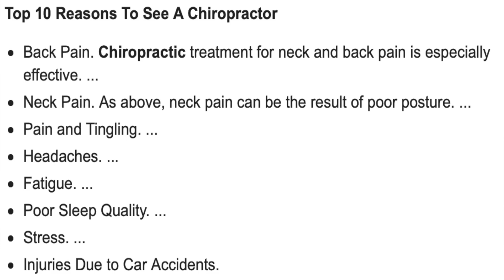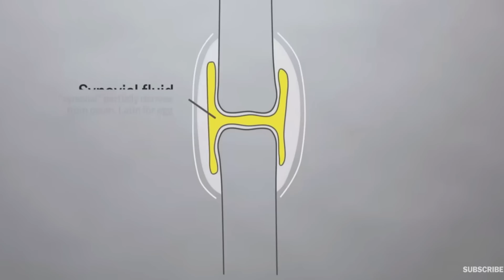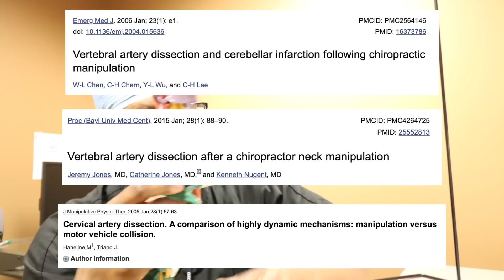Spine Surgeon Reacts to Chiropractic Manipulation | Is Cracking your Neck/Back Bad?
In this video, Dr. Webb reacts to chiropractors and chiropractic manipulation from a spine surgeons perspective? Is going to a chiropractor safe and effective? Watch to find out Dr. Webbs thoughts!!

1/2-Inch Extra Thick Exercise Mat with Carrying Strap